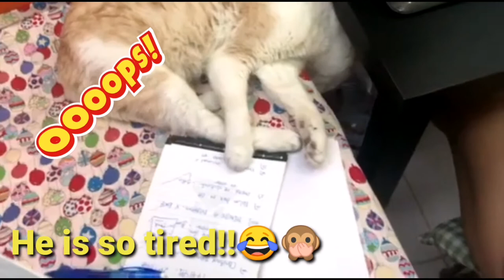Amazing Cat | He is using the Keyboard!!It's All About Cats.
This video is all about Cats.
To all Cat Lovers. And to those planning to pet a cat..
Cats are really amazing and stress reliever..